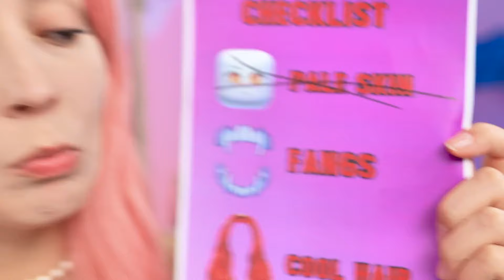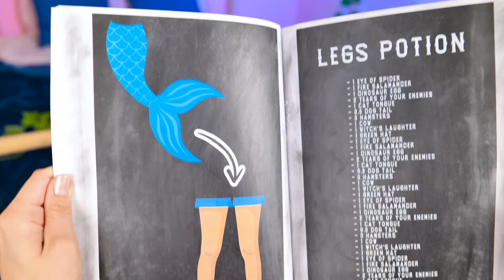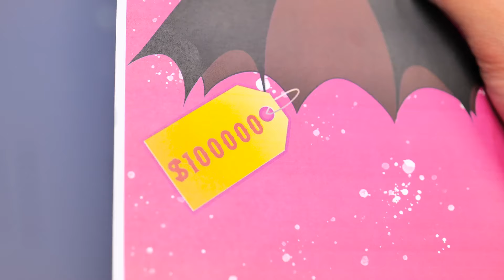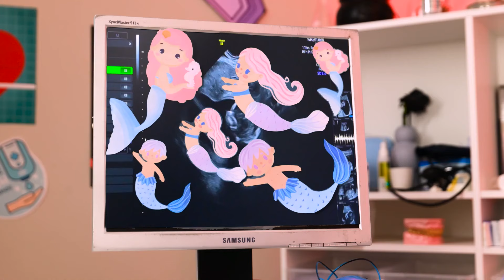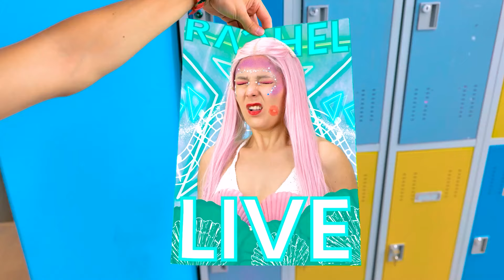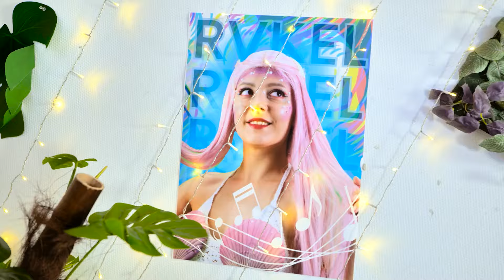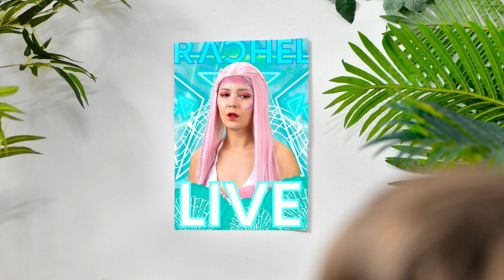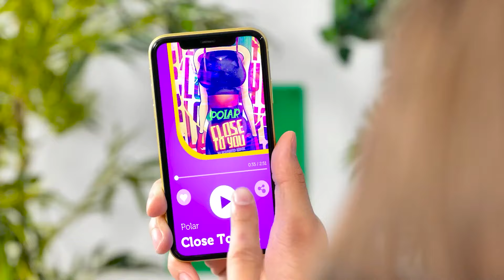Mermaid bit by a DARK Vampire! 🧛‍♂️🧜‍♀️ Mermaid's Unfortunate Life Situations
A mermaid's life takes a dark turn when she's bitten by a vampire! 🧛‍♂️🧜‍♀️ Watch as she navigates through unbelievable and unfortunate situations, torn between her underwater world and a new mysterious, darker side. Can she survive this strange transformation, or will her life be forever changed? Don’t miss this intense and magical journey!